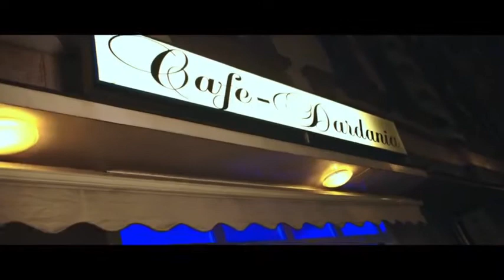Azet X Zuna kamehameha RÜCKWERDS